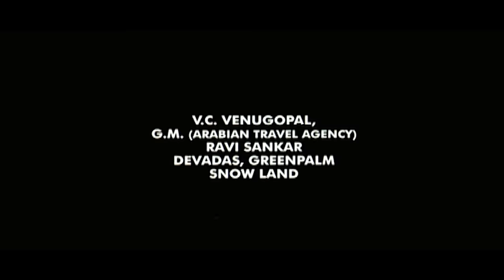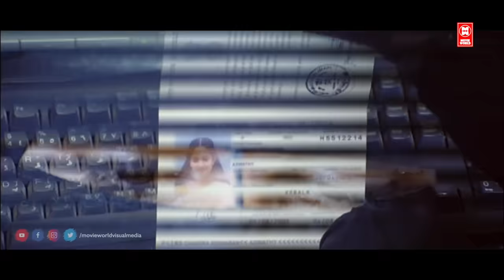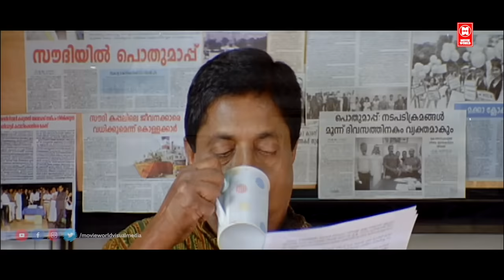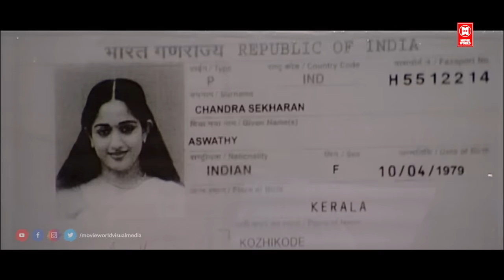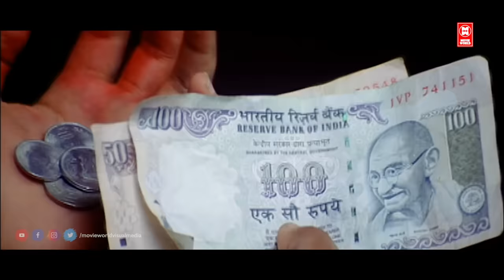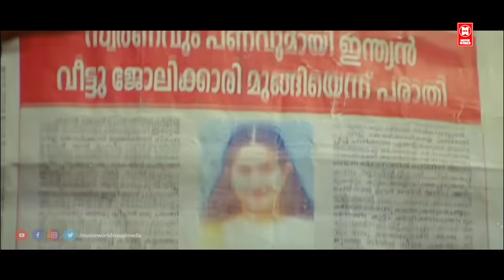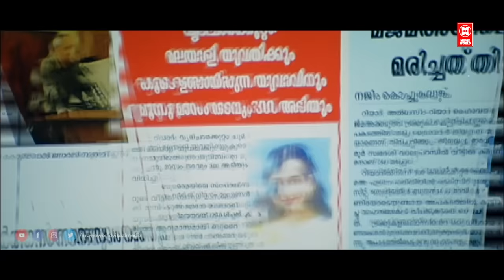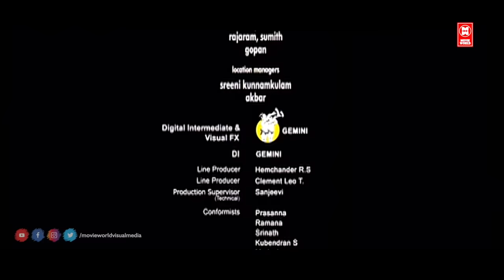Khaddama (2022) New Realease Hindi Dubbed Movie | Kavya Madhavan | South Indian Movies 2022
Khaddama is dubbed movie of Gaddama Indian Malayalam-language drama film co-written and directed by Kamal. It stars Kavya Madhavan in the title role and was produced by P. V. Pradeep under the banner of Anitha Productions. Cinematography is by Manoj Pillai and the film was edited by K. Rajagopal. The film features songs composed by Bennet Veetraag and the background music is by M. JayachandranProduction executive Sanjay padiyoor

Screenplay by K. Girishkumar , Kamal

Story by K. U. Iqbal

Starring  : Kavya Madhavan , Sreenivasan , Shine Tom Chacko , Biju Menon , K. P. A. C. Lalitha , Sukumari , Suraj Venjaramoodu , Lena , Jaffar Idukki , Murali Gopy

The title of the film is a colloquial version of the Arabic word Khadima (Arabic: خادمة "servant"). The film narrates the story of some immigrants in the Persian Gulf region through the life of a housemaid in Saudi Arabia. It is scripted by K. Girishkumar and Kamal and the story is based on a feature by K. U. Iqbal, published in Bhashaposhini, depicting the real–life incidents of a Kerala–born housemaid in Arabia.[2] Principal photography for the film began in October 2010 and took place mainly in the Middle East. After a special screening in the last week of January, the film made its theatrical debut in Kerala on 4 February 2011. The film's release was banned across the Middle East.[3]

|| ANTI-PIRACY WARNING ||

*COPYRIGHT PROTECTED*